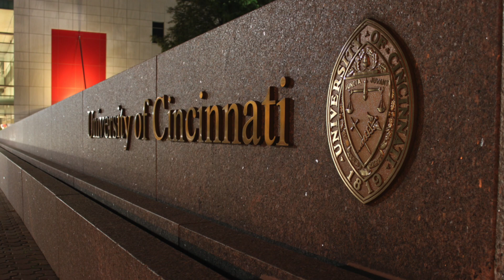University of Cincinnati - A Tour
We hope you will enjoy viewing a few photos we took on our most recent visit to the University of Cincinnati in Cincinnati, Ohio.